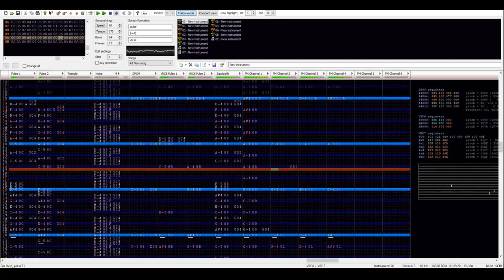Pulse - Famitracker Original VRC7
feeling chill today.